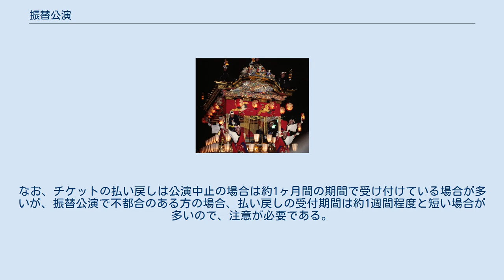振替公演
振替公演（ふりかえこうえん）とは、コンサートや演劇・講演会など一般公衆に対して音楽や演劇などを興行するイベントが、開催予定日に出演者の急病・もしくは主催者側の事情などの為公演を中止し、延期となった場合にその延期日程の日時に開催予定日とほぼ同じ内容で行う公演のこと。
 多くの場合、同じ会場にて日程を調整して改めて行う場合が多いが、会場の空き状況やその他の事情によっては、当初の開催予定会場が変更（この場合、指定席の場合は座席番号・位置の変更がある場合もある）になったり、あるいは開演時間が変更になったり、曜日が変更になったりする場合もある。
 一般に、本来の開催予定日のチケットは延期で振替公演になっても、振替公演時にそのまま有効になる場合が多いが、延期日程がかなり離れた時期の場合は、一旦全員を対象に払い戻しを行う場合もある（延期ではなく、完全に公演中止となった場合も同様の対応が行われる）。
 また、不都合があり振替公演に来場出来ない場合も払い戻しの対応も行われるが、この場合、他の地域会場への変更は出来ない場合がほとんどである。
なお、チケットの払い戻しは公演中止の場合は約1ヶ月間の期間で受け付けている場合が多いが、振替公演で不都合のある方の場合、払い戻しの受付期間は約1週間程度と短い場合が多いので、注意が必要である。